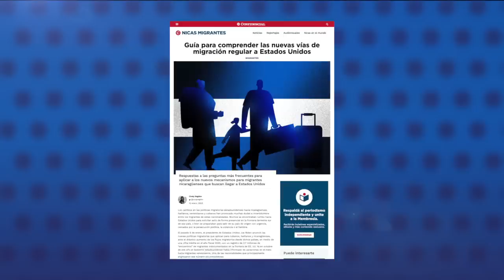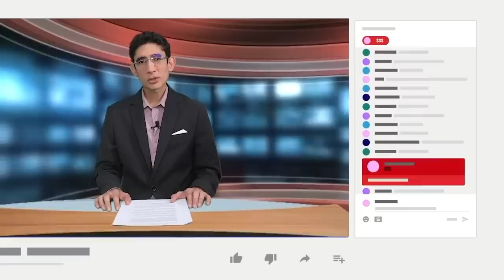Policía secuestró a dos ciudadanos en Managua y Ticuantepe: se desconoce su paradero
La Policía del régimen de Daniel Ortega y Rosario Murillo, continúa con el secuestro de ciudadanos críticos. El pasado domingo agentes policiales detuvieron en el barrio Monseñor Lezcano de Managua, a Javier Espinoza, y este jueves a la profesora Thelma Vanegas, en el municipio de Ticuantepe.
Espinoza prestó sus servicios de audio en marchas cívicas durante 2018, año en que fue apresado por primera vez.
La profesora Vargas, quien trabaja en la educación de niños a temprana edad, fue detenida sin que se conozca causa alguna.
En ambos casos, aún se desconoce el paradero de los detenidos.

- BCIE dona terrenos que antes peleaba con el Gobierno de Nicaragua.
- Vaticano nombra administrador para la Diócesis de Estelí.
- Informe de Human Right Watch destaca violaciones de derechos humanos en Nicaragua, Venezuela y Cuba.